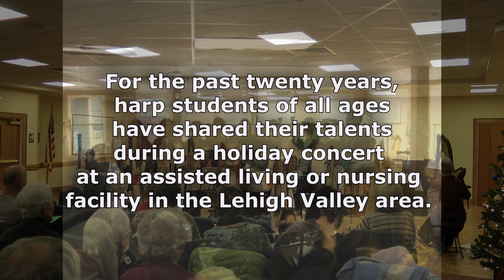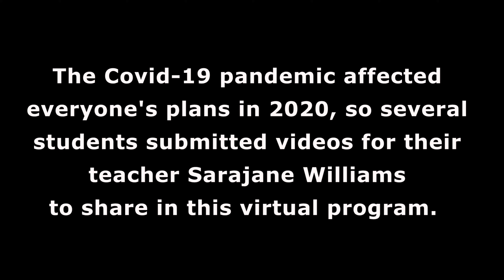Macungie Student Harp Ensemble 2020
For the past 20 years, The Macungie Student Harp Ensemble has performed an annual holiday concert, under the direction of Sarajane Williams, at assisted living and nursing facilities in the Lehigh Valley. Some of her students submitted videos that are featured in this year's virtual presentation.